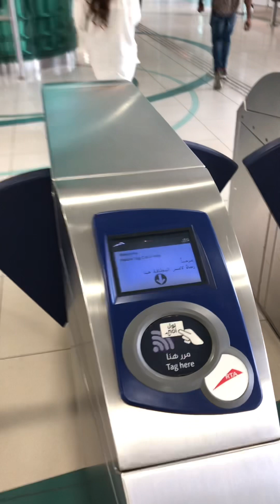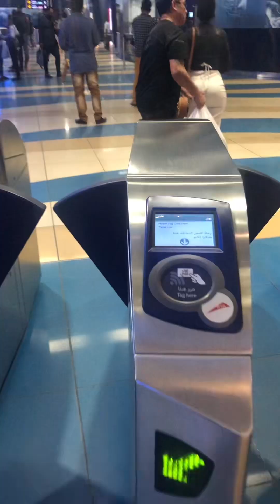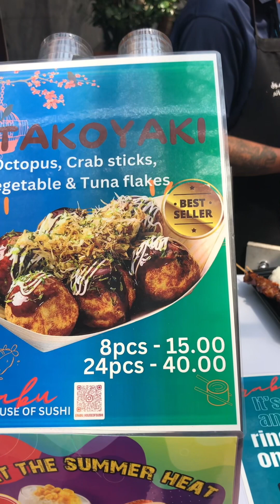Buhay Dubai-Burjuman Street food Fest